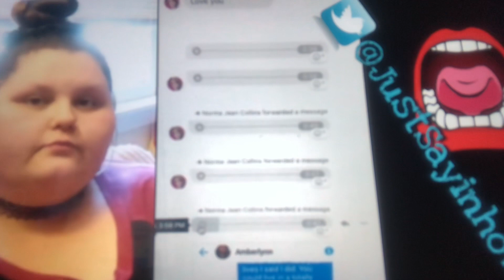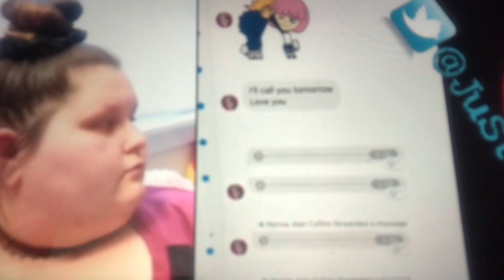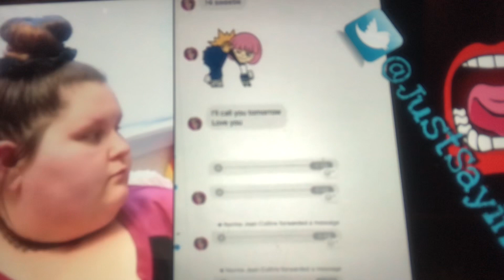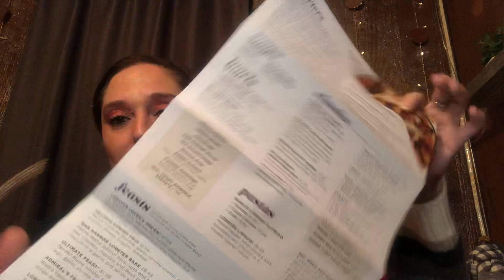Amberlynn Reid 🤐 Newest” Situation “ CHAT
This is a Recap of what’s going on with Amberlynn Reid “ the GoFund me situation and talking about the clip that just came out of her voice note to Becky’s mom Norma! Please Do Not send any of the channels we review & discuss any hate or mean comments! Thankyou for Watching!